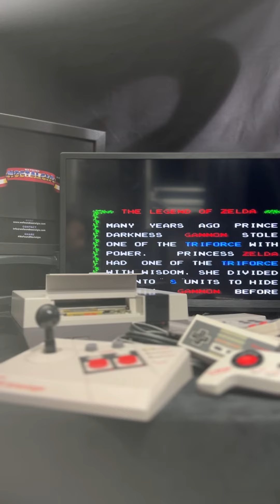The Legend of Zelda NES Nintendo Startup Music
How old were you when you first played this game?